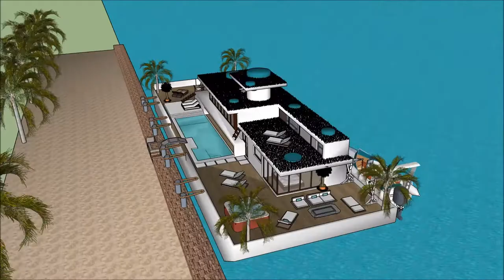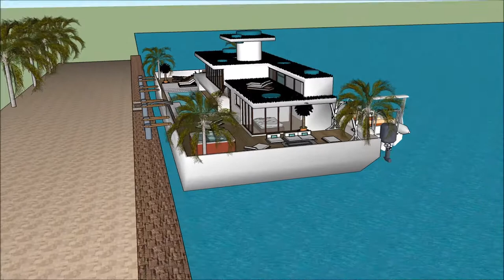DAR MALTA HOME ARKITETTURA PERIT SKETCHUP DAR DGĦAJSA PROPRJETÀ IMMOBBLI PALAZZ FESTA PALAZZ MANSION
The floating house villa houseboatzania launching an innovative high-end luxury yacht floating house villa mansion home design potentially as a display of exhibition of the DAR MALTA HOME ARKITETTURA PERIT SKETCHUP DAR DGĦAJSA PROPRJETÀ IMMOBBLI PALAZZ FESTA PALAZZ MANSION.

The collection of the Floating house villa houseboatzania concept of DAR MALTA HOME ARKITETTURA PERIT SKETCHUP DAR DGĦAJSA PROPRJETÀ IMMOBBLI PALAZZ FESTA PALAZZ MANSION consists of high luxury and architectural art pieces in minimalism combined with living on the waterfront of the harbour.

The floating house villa mansion yacht design has the basis to sustain living with high standards and contemporary structural DAR MALTA HOME ARKITETTURA PERIT SKETCHUP DAR DGĦAJSA PROPRJETÀ IMMOBBLI PALAZZ FESTA PALAZZ MANSION with numerous of prospects for excessive living and celebrating the desire of life worldwide: